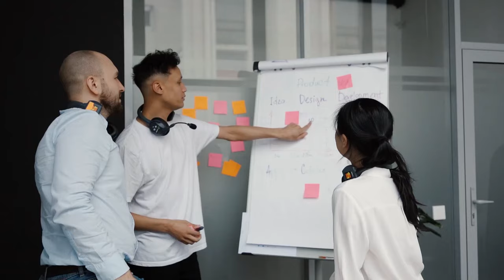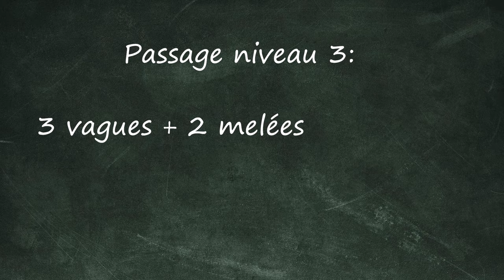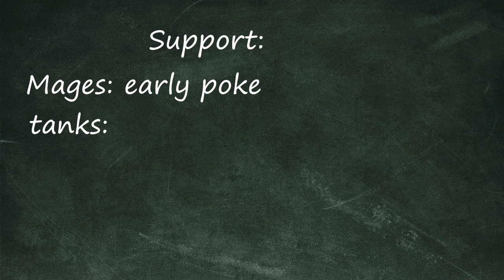Maitriser son EARLY GAME - GUIDE League Of Legends ADC